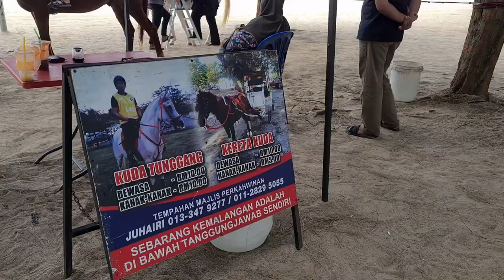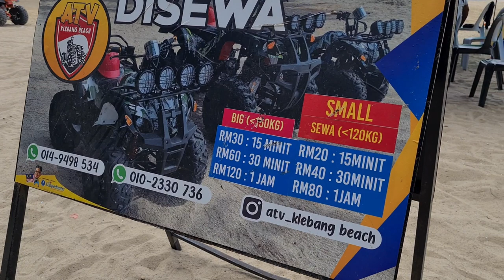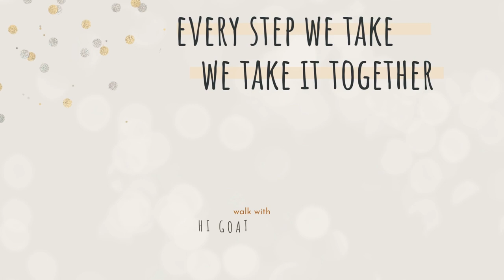Klebang Beach (Melaka) Walk: Horse Riding, ATV, Sofa Bed, Soap Bubble, Streed Food [Malaysia Walk]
Klebang Beach, located in Melaka offers a plethora of activities for visitors of all ages.

One of the standout activities at Klebang Beach is horse riding. For those seeking an adrenaline rush, ATV rides are a must-try activity. Hop on an all-terrain vehicle and embark on an off-road adventure through the rugged terrains surrounding the beach.

If relaxation is what you seek, Klebang Beach has you covered with comfortable sofa beds. You can enjoy snacks sold by the food truck vendors. Soap bubbles are available for rent as well.